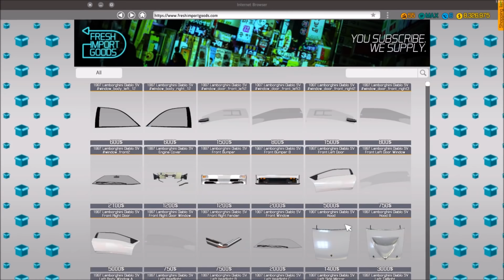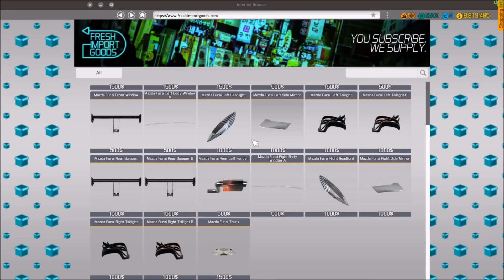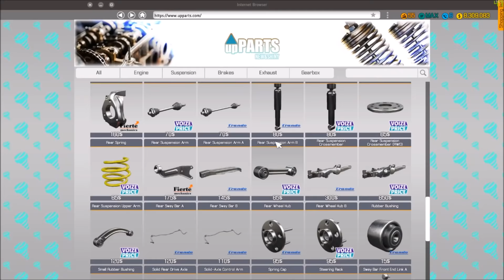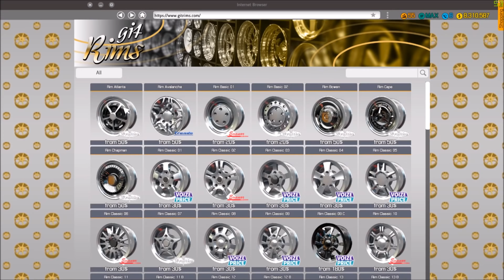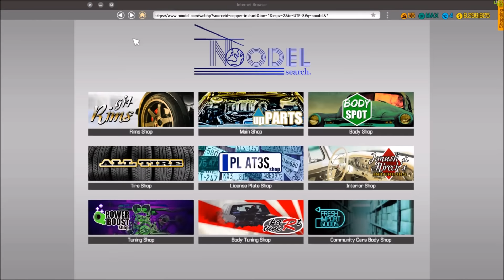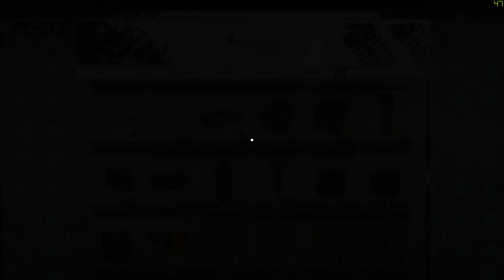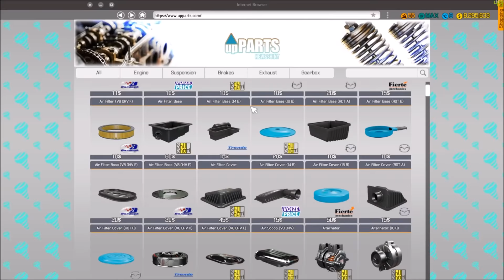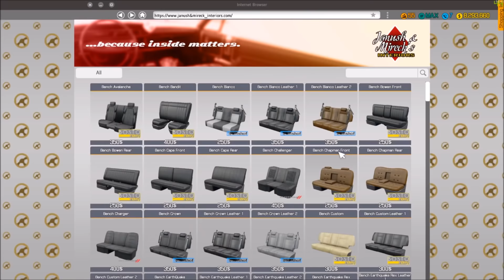Full Build x8 timelapse Mazda Furai Rotary engine Car Mechanic Simulator 2018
Car Mechanic Simulator 2018 gaming
1:10h full build x8 timelapse
Mazda Furai with Wankel/rotary engine